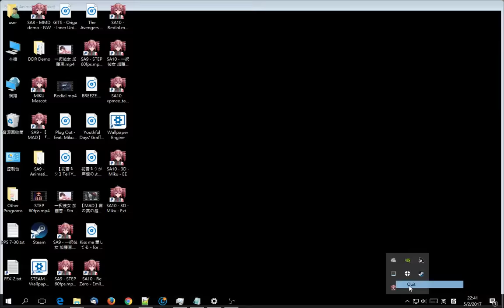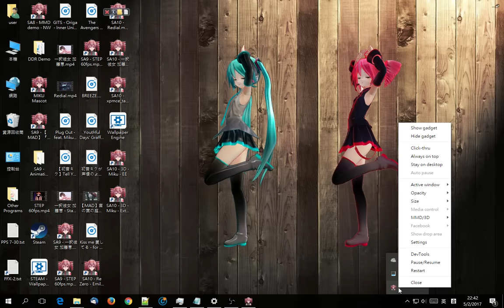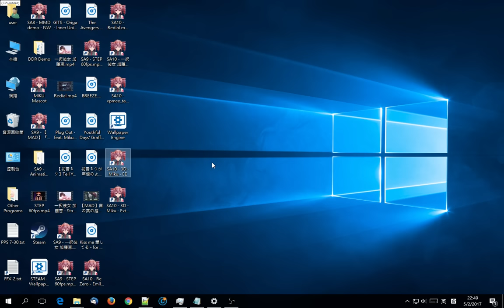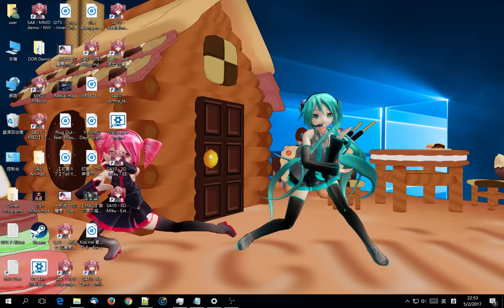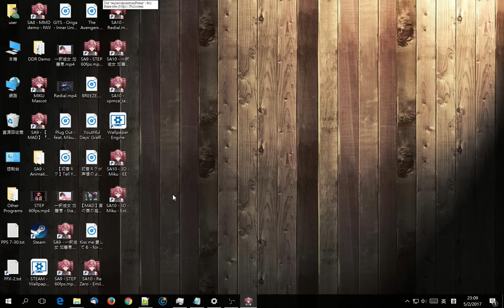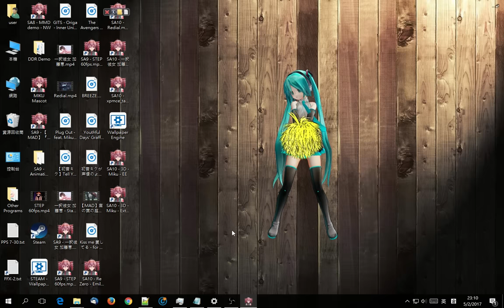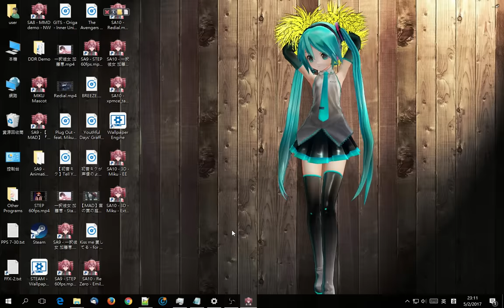Interactive MMD on your desktop! - System Animator 10.1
Ever imagined you can have an interactive MMD animation on your desktop, or even as your wallpaper? This is now possible with System Animator! System Animator 10.1 unlocks the limit of supporting only one model in previous versions, and you will be able to build a full-fledged, real-time and interactive MMD animations on your desktop using more than one MMD models. All you need is CPU power, and IMAGINATION!